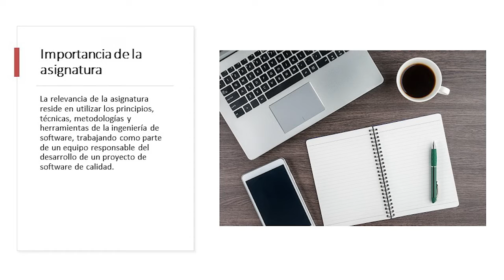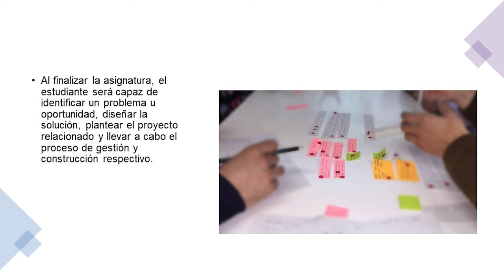Presentación de la asignatura: Taller de Proyectos 1 Ingeniería de Sistemas e Informática